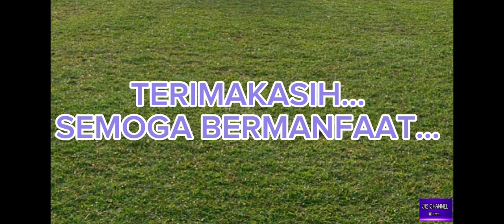BELAJAR MENGAJI IQRO' 2 HALAMAN 13.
Belajar mengaji IQRO' merupakan dasar untuk bekal anak belajar membaca Al-Qur'an. Video ini tentang "BELAJAR MENGAJI IQRO' 2 HALAMAN 13". Semoga Bermanfaat. @j12channel76